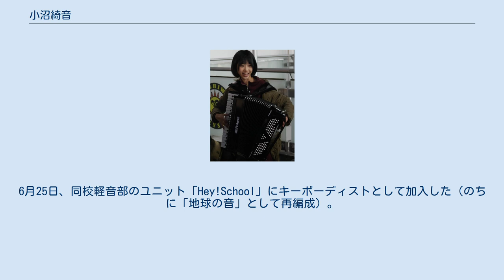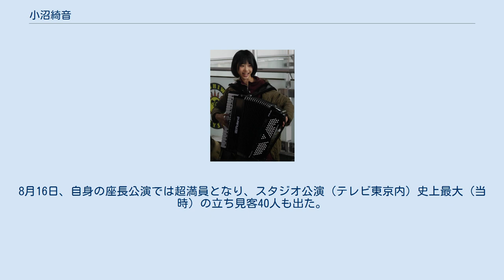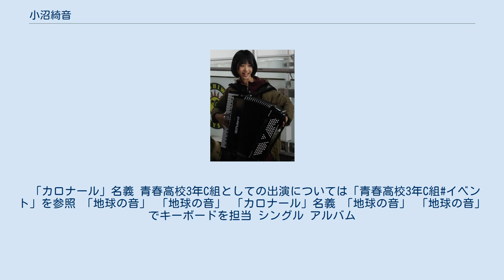小沼綺音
小沼 綺音（こぬま あやね、2000年3月18日 - ）は、日本の女性タレント。
テレビ東京の番組「青春高校3年C組」の元生徒で、同校軽音部「地球の音」の元メンバー。
ミスiDでは「カロナール」名義で活動。
TWIN PLANET ENTERTAINMENT所属。
東京都出身。
 2018年5月21日より秋元康とテレビ東京が手掛けるバラエティ番組「青春高校3年C組」に入学希望者（1期生第8週）として出演し、合格。
5月28日よりクラスメイトとして出演。
出席番号は16。
6月25日、同校軽音部のユニット「Hey!School」にキーボーディストとして加入した（のちに「地球の音」として再編成）。
 2019年7月29日、新木場STUDIO COASTで行なわれたガールズフェスタ「TGC（東京ガールズコレクション） teen 2019 Summer」に出演した。
8月16日、自身の座長公演では超満員となり、スタジオ公演（テレビ東京内）史上最大（当時）の立ち見客40人も出た。
11月23日、「カロナール」名義で講談社主催のミスiD2020 TOKYOブラックホール賞に選出された（応募者数約3,500名、CHEERZの最終ランキングはファイナリスト全121名中21位）。
12月20日、生徒間で行なわれた第2回ラインライ部オーディションで1位になり、番組内インフォマーシャルの登場権を獲得した。
 2020年1月22日、青春高校3年C組「君のことをまだ何にも知らない（女子アイドル部）」のカップリング曲でCDデビューした。
レコード会社はUNIVERSAL MUSIC JAPAN、レーベルは傘下のEMI Records、参加曲は「Never ending time（青春高校3年C組）」（全盤共通）と「好きならYeah!Yeah!Yeah!（軽音部）」（通常盤Type D）。
オリコン週間シングルランキングでは最高7位を記録した。
 2021年3月31日、卒業記念アルバム「また会いたいと思える友に、人生で何人巡り逢えるか？」が発売され、オリコン週間アルバムランキングで13位を記録した。
4月1日の放送回をもって、青春高校のプロジェクトが終了した。
6月2日、自身のTwitterでLSP（ライバーサポートプログラム）専属ライバーになったことを発表した。
 「カロナール」名義 青春高校3年C組としての出演については「青春高校3年C組#イベント」を参照 「地球の音」 「地球の音」 「カロナール」名義 「地球の音」 「地球の音」でキーボードを担当 シングル アルバム